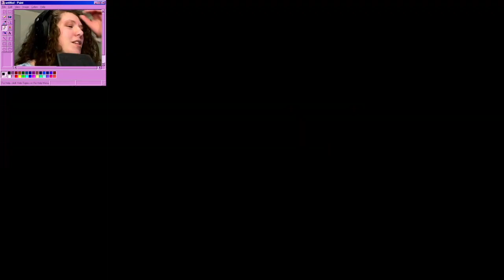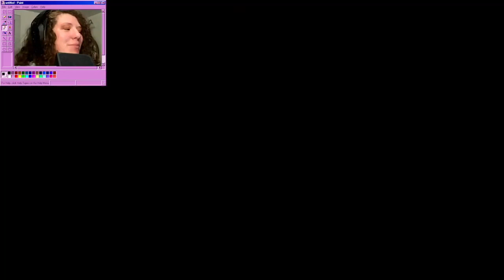FNF VS MONIKA (Full Week) | Monika VS Tess The NOOB!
- I have lots of fun playlist your you too!! -